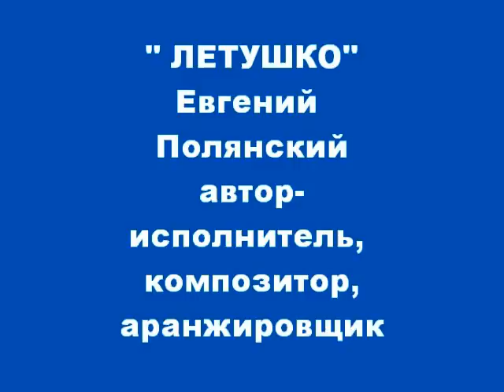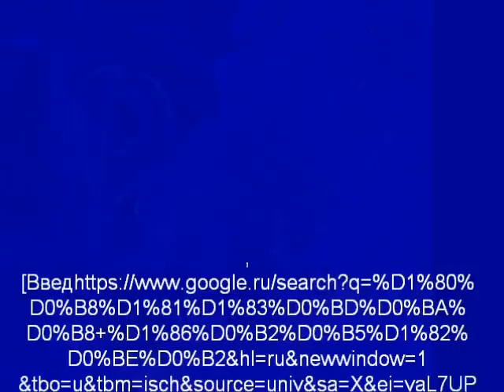Евгений Полянский. "Летушко". Официальный клип.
Евгений Полянский,автор-исполнитель,композитор,аранжировщик